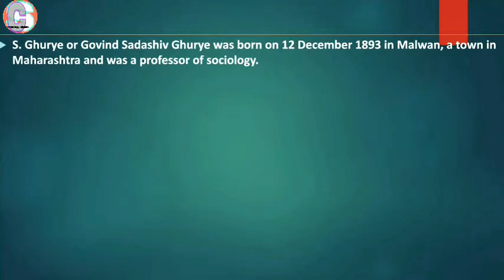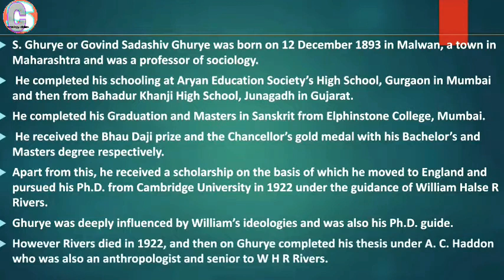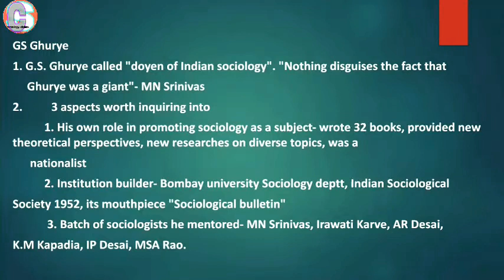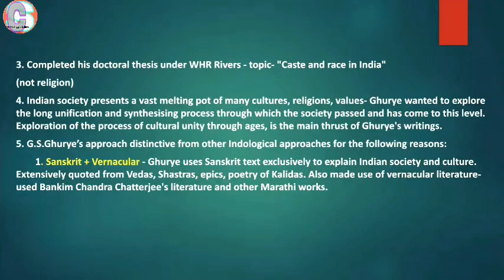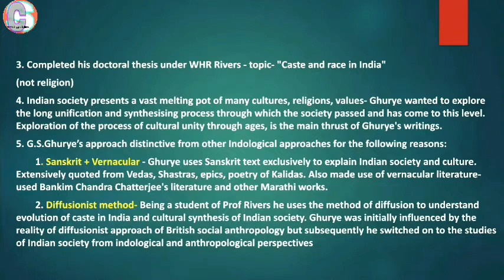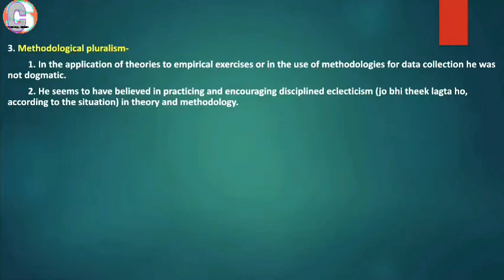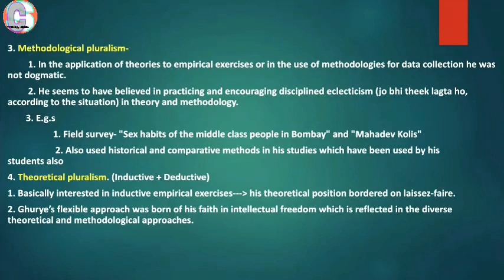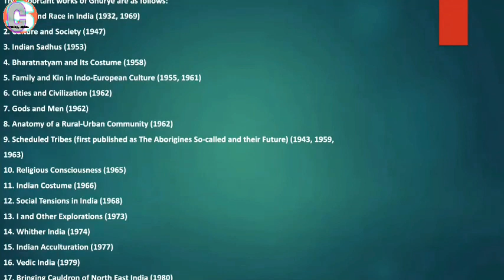G S Ghurye and their contribution in Indian Sociology. indianthinker. sociologyclasses. G S Ghurye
in this video I try to explain about g s Ghurye and their work which was done for Indian Sociology.